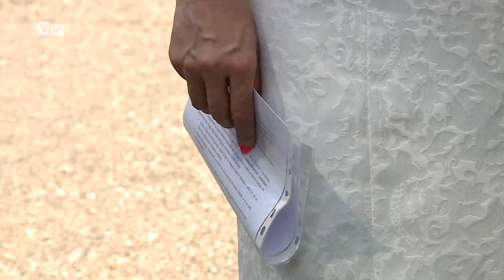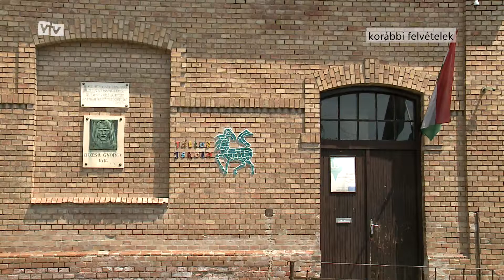Büntetőfeljelentést tett Bálint Gabriella a Táltos Iskolában valószínűsíthető visszaélések miatt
Az utóbbi időben több sajtóhírben is szárnyra kapott az az információ, hogy az iskola gazdasági összeomlása, majd a fenntartó kft. által kérvényezett bezárása mögött csalás és normatíva biznisz állhat.